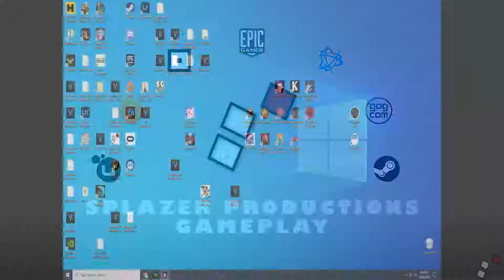Hassle 1977 - PC Indie Gameplay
Online top down action game! Break into the Baltic City and join the resistance force Free Breath! Show and prove your skills in PvP shootouts, PvE missions, online drift and street races among other players-rebels and earn respect among them!

Created by:
Limkernel Gamedev Gang